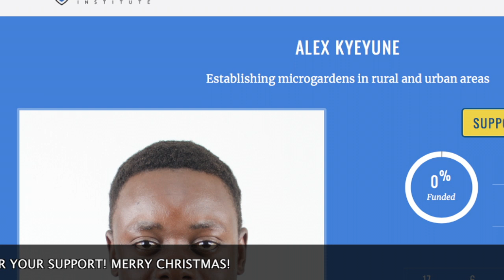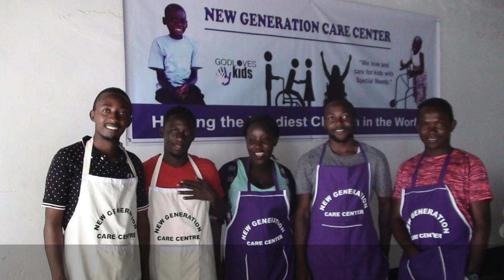December Matching Challenge 2018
Phil and Bess are back, and one special partner has offered a dollar for dollar match up to $10,000. Here's Phil to tell you more about the Central American trip they just came home from, and Special guest Alex Kyeyune, recent class favorite, and Valedictorian graduate from Earth University in Costa Rica.

Thanks to Heroboard for the holiday hits
heroboard – free music to free your mind